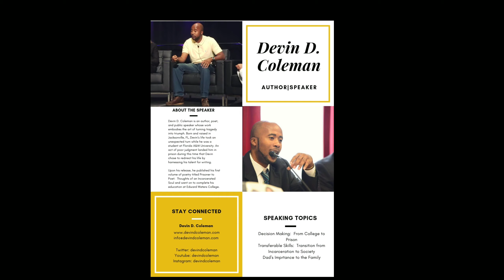Daddy and Daughter Reading Time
I've heard that everything you want to learn are between the pages of a book.  I use to tell her to go read.  I made an adjustment, which is to make time to read with her.  Now we discuss the meaning of words and storylines.

Sometimes we have to model behaviors we want our children to adopt.

Devin D. Coleman is an Author, Consultant and Public Speaker whose work ethic embodies the art of turning tragedy into triumph. Born and raised in Jacksonville, FL, Devin's life took an unexpected turn while he was a student at Florida A&M University (FAMU). An act of poor judgment landed him in prison going into his senior year causing him to squander what he worked so hard to accomplish. Upon his release, he completed his Bachelor's degree program and published Prisoner To Poet: Thoughts of an Incarcerated Soul (2nd edition).

Devin uses his story three ways:
1. For youth decision-making skills highlighting his transition from Inmate to graduate.
2. For adult justice-involved individuals the value in transferable skills and how to leverage them in business and the workplace.
3. Encourage healthy fatherhood engagement by showing fathers how essential they are to the family.